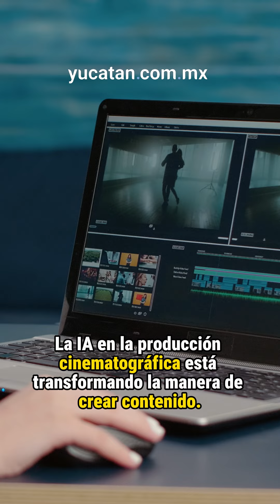Sindicato de Hollywood llega a un acuerdo sobre el uso de IA